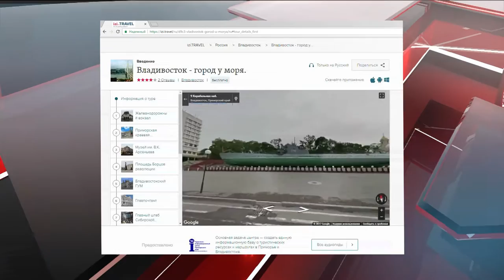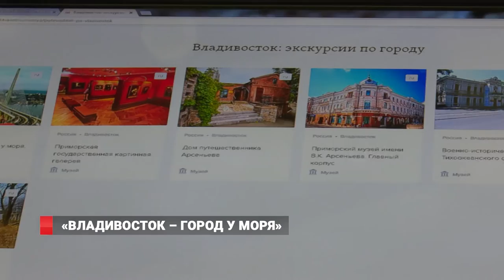Выпустили первый аудиогид по Владивостоку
В краевом центре запустили первый аудиогид по пешеходному экскурсионному маршруту, который охватывает 16 достопримечательностей Владивостока.